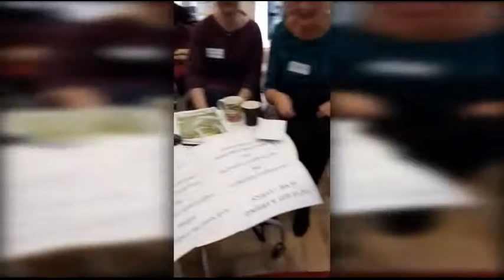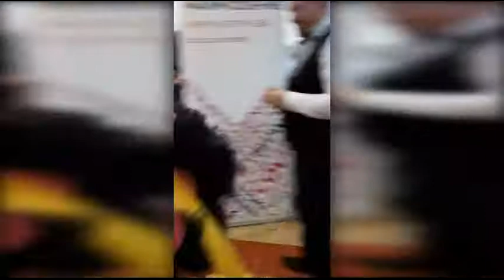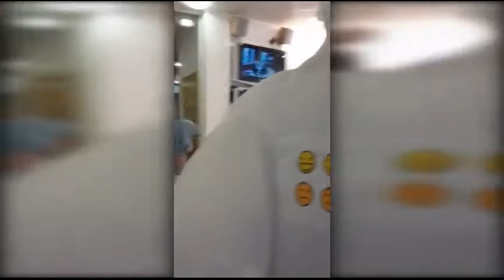Behind the scenes of BBC Radio Comic Relief 2017!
radio mentions and interview timings of International Charity Cosplayers:

John Nursall and Emily Keable mini interview at: (1:25:05-1:26:17)
Jessie Uddin 1:08:22 (1:17:51-1:18:45)